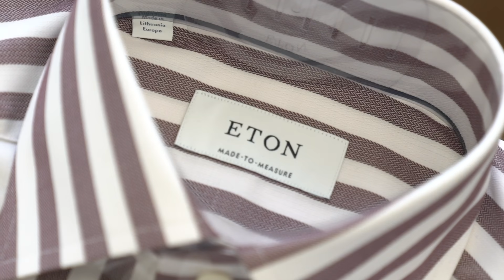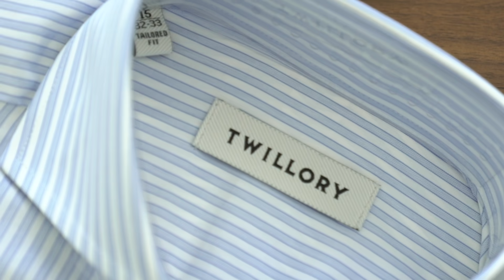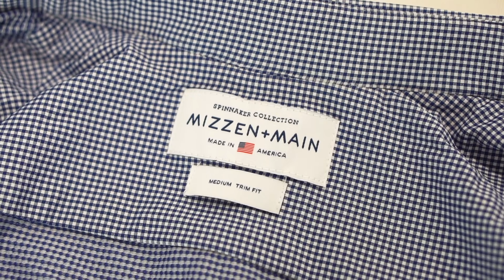$40 vs $400 Dress Shirts || The Best Dress Shirts || Men's Fashion 2018 || Gent's Lounge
Today we are talking about our favortie dress shirts at every price point from $40 - $400.

*Use code:
RMRS40 for 40% your first shirt.
TOTAL20 for 20% your whole order.

-GL